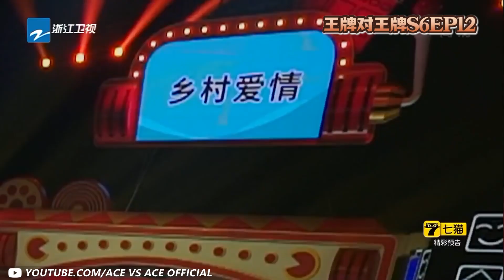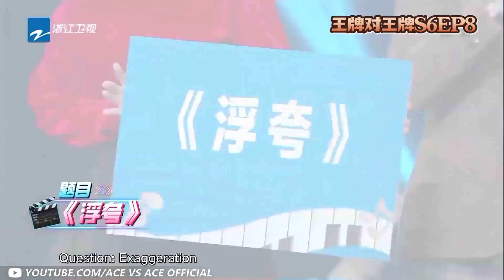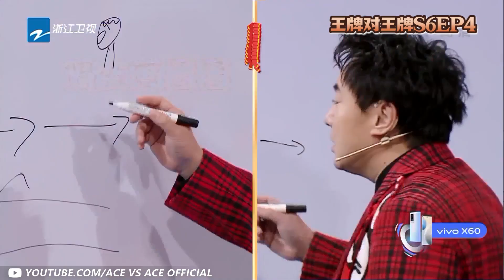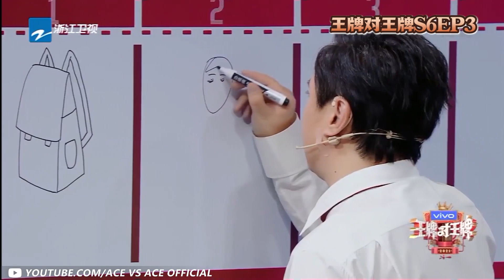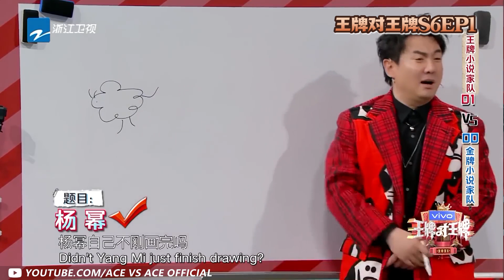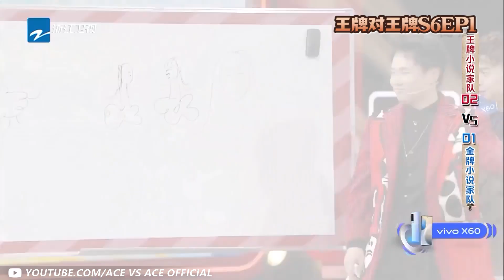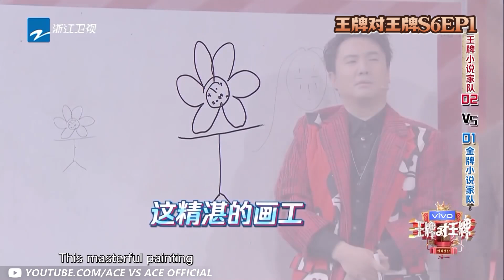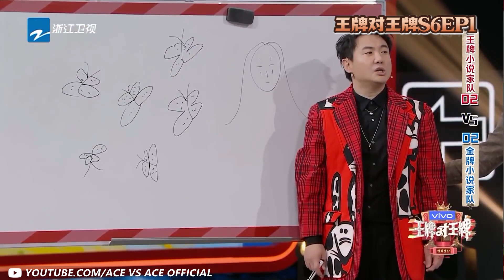【王牌对对碰】腾哥你在瞎比划啥呢？谁能懂腾哥的心 |2022精选特辑